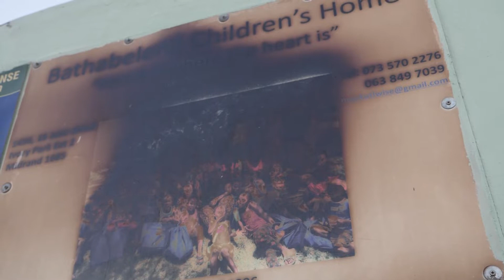Palesa Shares a Dose of Care with the Bathabeleng Children’s House (PANADO) | 30 August 2022